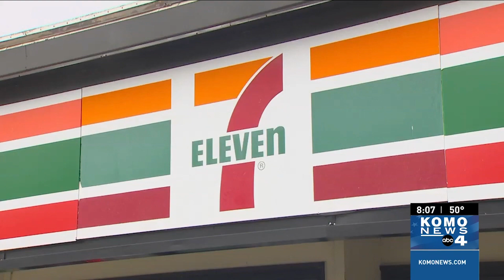Mount Vernon installs temporary flood-wall, Skagit River expected to to reach over 37 feet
The National Weather Service is predicting the Skagit River near Mount Vernon will reach over 37 feet by Tuesday, nearly reaching a record that was set in 1990. In preparation for what could potentially be happening, the city of Mount Vernon is putting up its temporary floodwall along its Riverwalk.
00:00 - Mount Vernon braces for flooding

A day after a dramatic rescue from a raging storm drain, two boys are home safe and sound in Federal Way. One of the boys' mothers is now calling for safety measures around the area, so this does not happen to another child.
01:55 - Safety measures after rescue

Parents in Seattle, Bellevue, and Kent have been scrambling after schools were canceled Friday. Now, the Boys and Girls Club is now stepping in to help families who can’t afford a backup plan.

04:27 - Three school districts

A store owner in Seattle's Woodland Park says his business has been hit twice in the past month by thieves. Joe Batch works at the 7-Eleven on Phinney Avenue North. He came to work 15 minutes early Saturday to see his store ransacked for the second time in about a month.
06:27 - Robbery has owner shaken